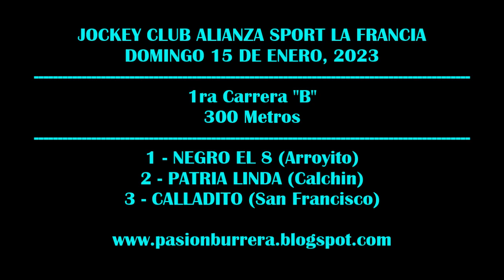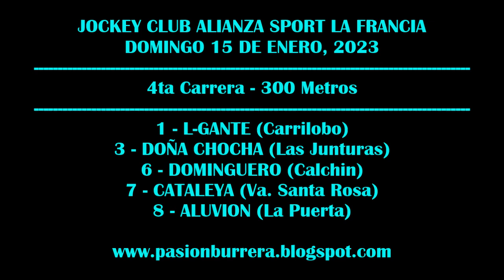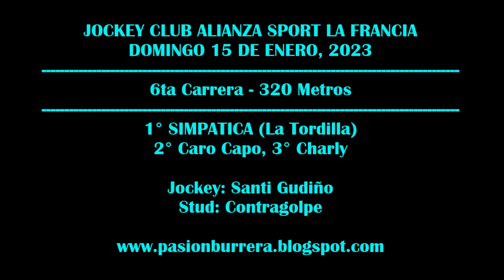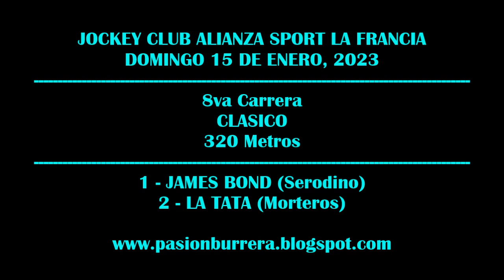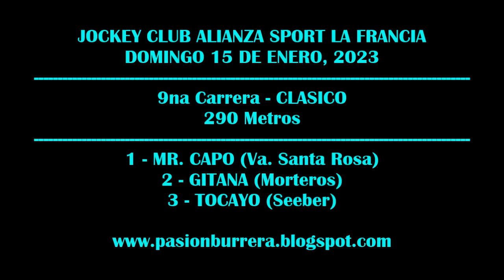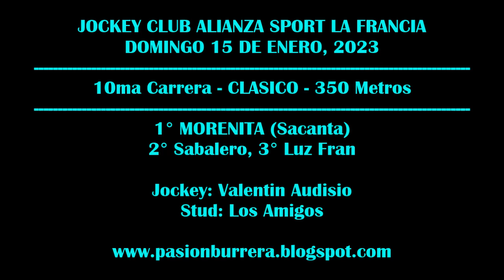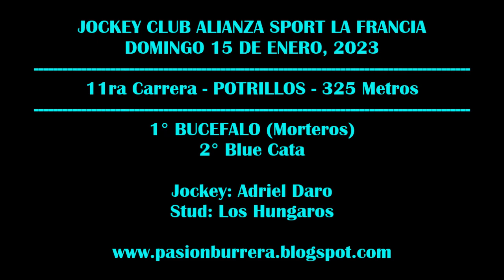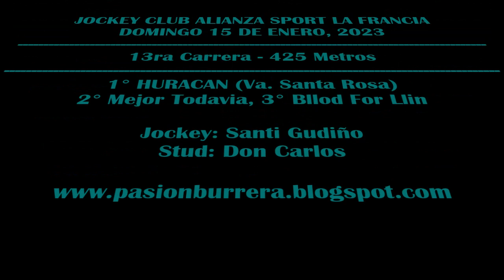REUNIÓN JOCKEY CLUB ALIANZA SPORT LA FRANCIA (15-01-2023)